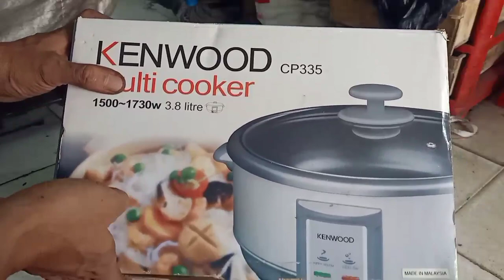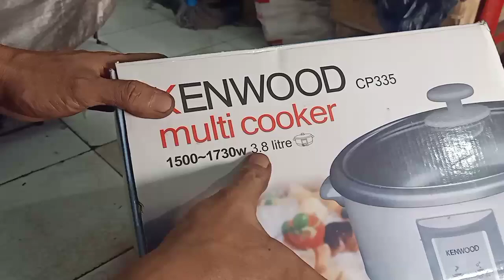multi cooker kenwood